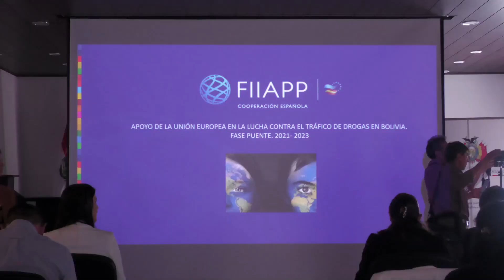Fiscalía y FIIAPP desarrollan taller para la creación de Equipos Conjuntos de Investigación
El Fiscal General del Estado, Juan Lanchipa Ponce, junto la Jefa de Equipo del Proyecto de la Fundación Internacional y para Iberoamérica de Administración y Políticas Públicas (FIIAPP) Bolivia, Margarita de la Barga Sánchez, inauguraron hoy el taller denominado “Técnicas Especiales de Investigación con Énfasis en la Creación de Equipos Conjuntos de Investigación (ECI´s)” dirigido a Fiscales Especializados de narcotráfico, cooperación internacional y trata y tráfico de personas. La actividad cuenta con ponencias internacionales de los países de España, Colombia y Argentina.